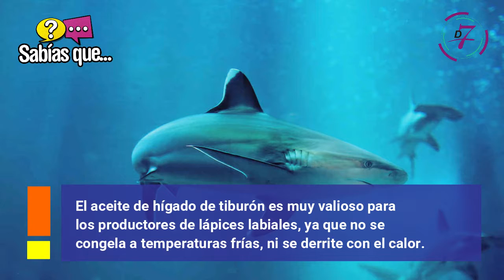¿SABÍAS QUÉ? - CÁPSULA 18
NOTICIAS, ANÁLISIS, OPINIÓN.